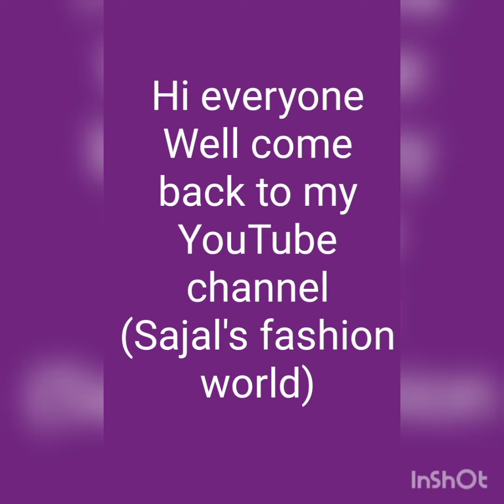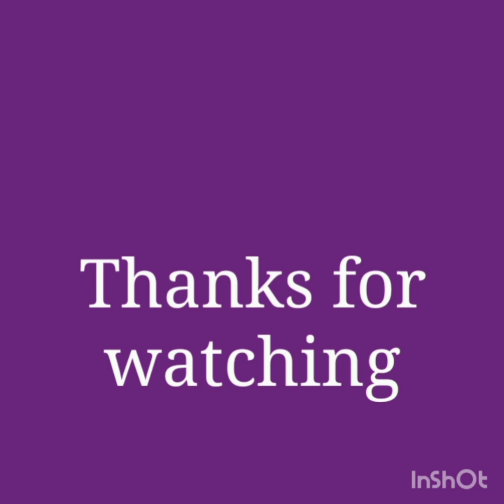Stylish and beautiful leather hand bag collection for girls